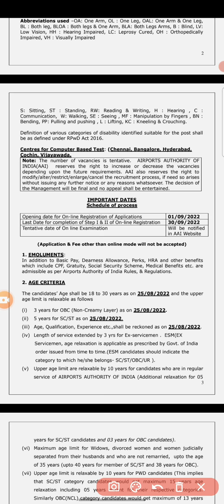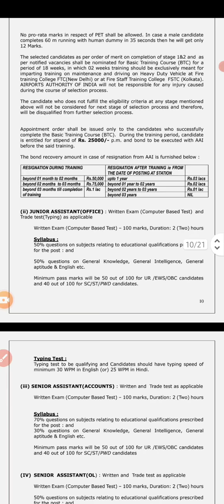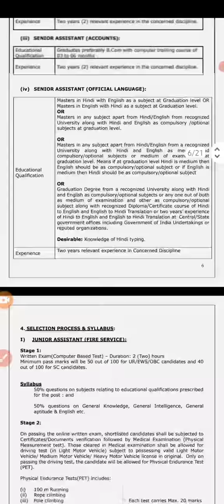AAI ATC RECRUITMENT 2022 || OFFICIAL NOTIFICATION || PUNJAB EDUCATION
In This Video You Will Know About Indian AAI Vacancies 2022
Knowledge About New Posts are Available on Your YouTube Channel " PUNJAB EDUCATION "

I HOPE THIS VIDEO WILL HELP YOU AND EXPAND YOUR KNOWLEDGE ABOUT HISTORY IN EVERY GOVT. JOBS EXAMS.